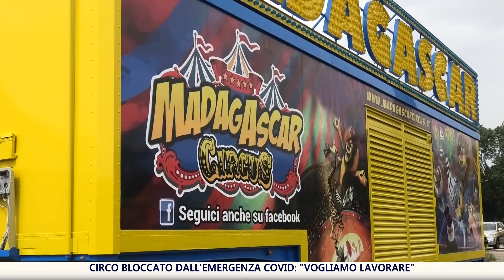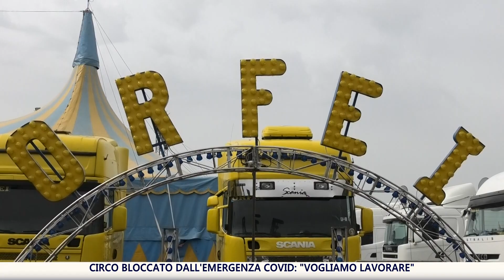Circo bloccato dall'emergenza Covid: “Vogliamo lavorare”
Chiedono risposte gli artisti del Circo Madagascar fermo dal 3 marzo ad Ancona dove avrebbe dovuto tenere spettacoli dal 6 al 15 marzo. La città dorica faceva parte di una tournee lungo tutta la costa adriatica cancellata dall'esplodere dell'emergenza coronavirus. Il circo conta 50 dipendenti e ha al suo seguito circa 80 animali una vera e propria azienda itinerante che seppur ferma richiede spese e cure continui per sfamare e accudire gli animali, ma anche per lavori di manutenzione.